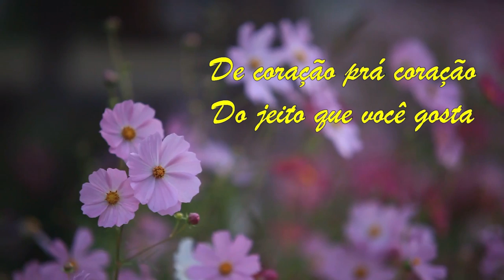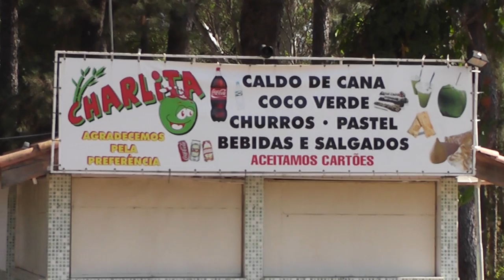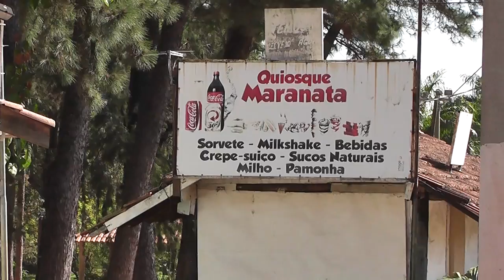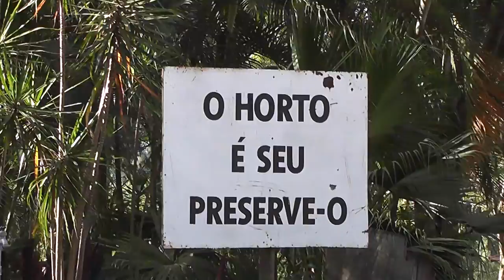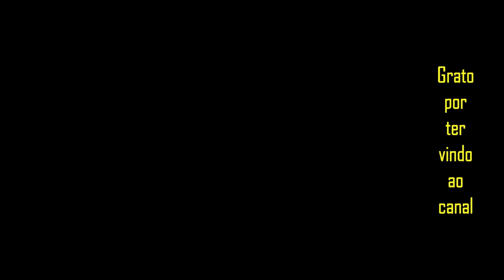Vida na roça - Book de 15 anos da Marcela Monteiro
Aos sermos convidados para fotografar o book de 15 anos da Marcela Monteiro, resolvemos gravar em vídeo alguns momentos e mostrar para vocês um pouco do nosso trabalho.